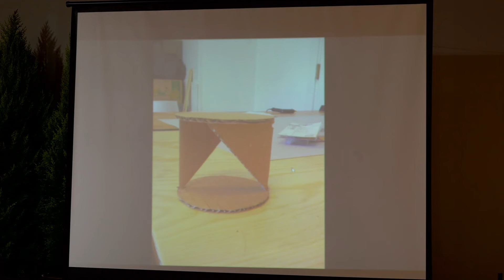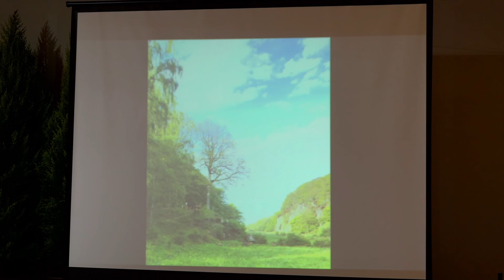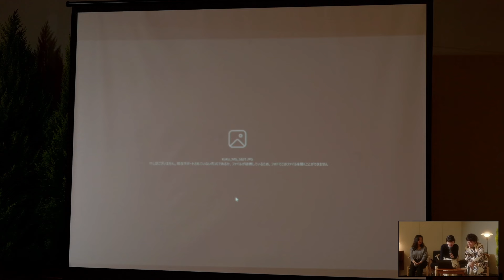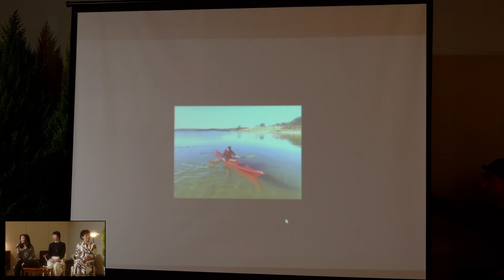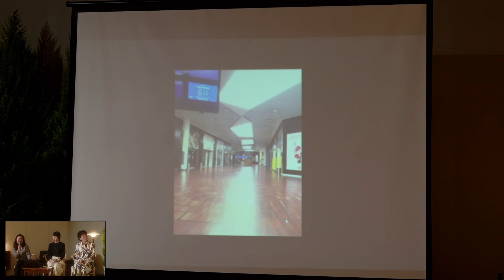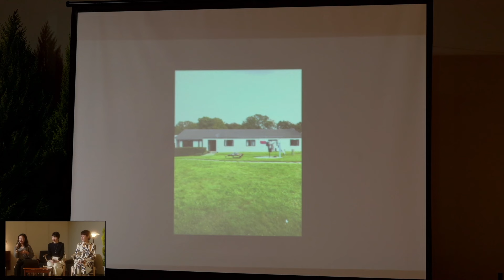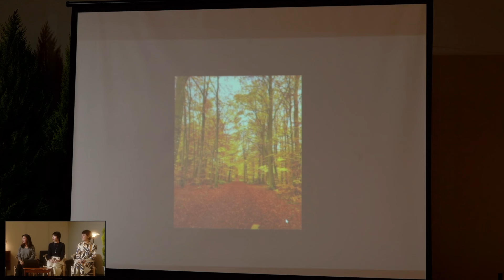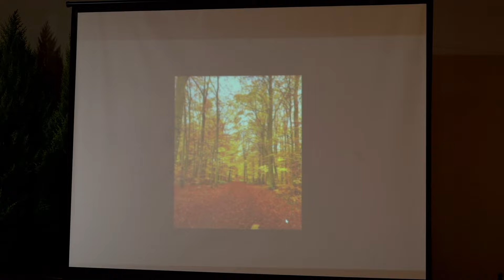北欧の暮らし展 トークショー｜北欧教育機関 フォルケホイスコーレOG「これから海外留学する方必見⁉️実は知られていない北欧の学びとは」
＠YouTubeライブ配信アーカイブ

幸福度の高い国と言われている、北欧・デンマーク。実は幸福度が高い理由に、独自のフォルケホイスコーレという教育システムがあります。そのフォルケホイスコーレを経験された3名の方に体験談をお話しいただきました。
北欧インテリアの魅力はもちろん、留学してみたいけど勇気が出ない、魅力あふれるステキ女子に近づきたい、子育てをもっと楽しみたい方々のちょっとしたエッセンスになること間違いなしです✨

・山﨑葉菜(やまざきはな)
1998年 アメリカ生まれ、神奈川県在住2019年〜2020年までデンマークに渡航、2校のホイスコーレを経験しデンマークに約9ヶ月間滞在。2022年に大学を卒業後制作会社に就職し退職。現在はフリーランスとしてライター業をメインにしながら、3つの会社を拠点に活動中。

 ・馬場 有里（ばば　ゆり）
1990年 東京生まれ。北欧雑貨の会社に勤務後デンマークへ留学。
手工芸の学校でジュエリーメイキングを学ぶ。帰国後はオンラインショップ 『KoKo』を立ち上げてデンマークのヴィンテージグラスを販売する他、自分のブランド『Bornholmの記憶』でオリジナルジュエリーを製作している。

・今村昇子（いまむらのりこ）
1982年 埼玉生まれ。PORTER’S PAINTS（営業・広報）の後に、DENMARK (Askov ホイスコーレ / Krabbesholm ホイスコーレ) へ
インテリアコーディネーター 、eoct（広報）を経て、現在はカール・ハンセン＆サン ジャパン（株）

・久保田真凡(くぼたまなみ)
1984年 愛媛県生まれ 香川県在住。
2020年よりビジョントレーナーとして『自分だけが分かる幸せのヒント』『「好き」から広がる人生の豊かさ』をテーマに、香川県内の小学校・高校等で生徒及び教職員を対象に自己探求のレッスンを開講。自分らしい豊かな人生の土台は「自信」であるとし、それを育てるための内観と対話の大切さを伝えている。

■トークイベントの内容について
「これから海外留学する方必見⁉️実は知られていない北欧の学びとは」

現在、海外留学する方がコロナ以前よりも非常に増えてきており、学びもグローバル化が進んできていると言えます。

さらには、日本政府からもリスクリングが提唱されており、大人の学びを取り戻しますが注›目を集めております。

最近のトークイベントでは、留学を検討されている方、留学を検討している方をお持ちの方や、これからのキャリアステップを考えられている方へ、あまり知られていませんされていない北欧の学びについてご紹介させて頂き、これからの海外留学や学びの直しの一つの方法としてご案内ができればと考えております。

北欧文化の特徴の一つとして、、幸福度の高さがあります。

2018年に国連が発表した「世界幸福度ランキング」は「人口当たりGDP」「社会的支援」「平均寿命」「人生選択の自由度」「寛容さ」「社会の腐敗度」といった６項目を指標としてランキング付けしたものです。なんとこのランキングでは、上位を北欧諸国が占めています。

北欧の幸福度の高さの背景には、豊かな自然の中では創造性や幸福度、集中力が上がる・医療費や学費が無料・労働時間が短く「モノ」に固執しないなどがあります。

そして、子どもの頃から自主性を尊重し、良い成績をとるよりも「自分らしい生き方を見つける」ことのほうが優先されていると言われており、北欧の教育に対する考え方が幸福度の高さの要因とも考えられます。

トークイベントでは北欧のデンマークにあるフォルケ・ホイスコーレに留学経験のある3名の方から、学生目線でのデンマーク、大人女子から見えるデンマークをご紹介し、フォルケ・ホイスコーレの留学経験を経て、自分なりに変わったこと、学べたことをお伺いしました。

■フォルケ・ホイスコーレとは
フォルケホイスコーレとは、北欧独自の教育機関です。
デンマークをはじめ北欧を中心に行われている成人教育で、現在はデンマーク以外にも、スウェーデン、ノルウェー、フィンランドなどで展開されています。

‹ホイスコーレの特徴›
・成人なら誰でも入学できる
・国籍も問わない
・テストや試験などはない
・特別な成績や資格も不要
・基本的に全寮制
・さまざまな科目を学ぶことができる

‹ホイスコーレの理念›
「共同生活で出会う人々との対話を重視する」ということ

生徒や教師との共同生活によって、豊かな人格を形成していくという教育方針が掲げられています。

■重要ポイント☝🏻✨
00:05　ファシリテーター自己紹介
01:39　フォルケ・ホイスコーレとは？（今村さん）
08:32　馬場さん自己紹介
13:41　山﨑さん自己紹介
20:33　フォルケ・ホイスコーレを通して学んだことは何ですか？
25:50　留学を通して気づいたデンマーク人の特徴
29:15　デンマーク人は対話を大事にする
31:58　フォルケ・ホイスコーレに行って変わったこと
32:48　留学を通して気づいたこと「自己探求」
41:50　デンマークに行って気づいた日本の良さ
46:15　デンマーク人の個と全体のバランスの取り方
48:22　フォルケ・ホイスコーレの費用
53:32　自主性が養われる
59:26　日本国内でフォルケ・ホイスコーレの仕組みを作るのに大切なこと
1:03:50　フォルケ・ホイスコーレの教育ではジャッジしない
1:06:54　デンマーク人の子供への教育方法「対話」

フォルケ・ホイスコーレ#海外留学#デンマーク留学#北欧インテリア#北欧の暮らし展